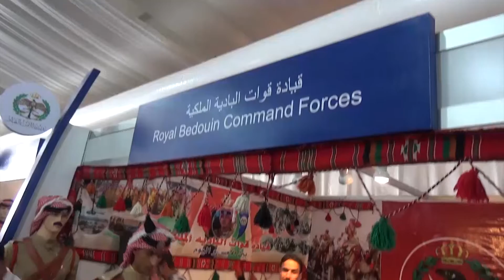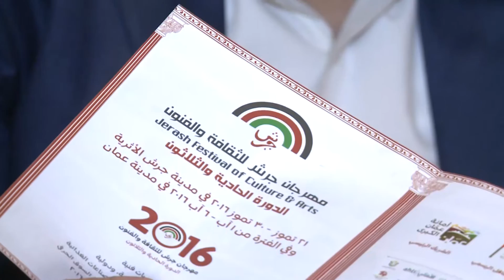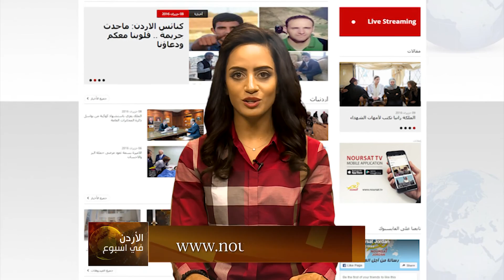نورسات الأردن : نشرة الأردن في أسبوع 10 / 6 / 2016